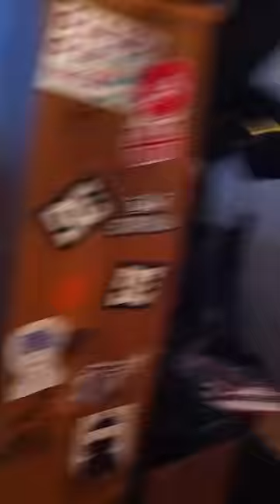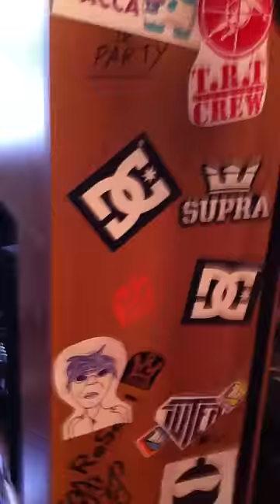Smvc @ Tex Studio Recording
Smvc In Studio